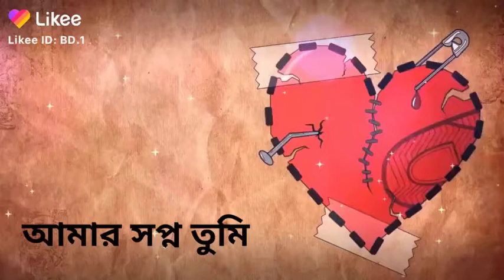7 November 2019